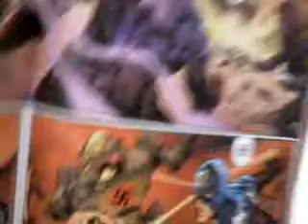dibujando a capitan bucky de los comics parte 1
hola grandes amigos como estan aca les traigo un nuevo video con un dibujo de un personaje de los cómics no tan conocido pero me encanto dibujarlo y espero que les guste